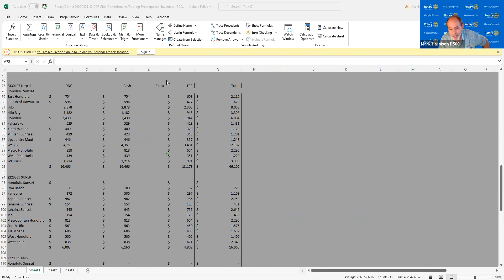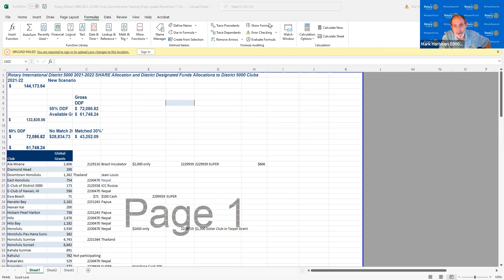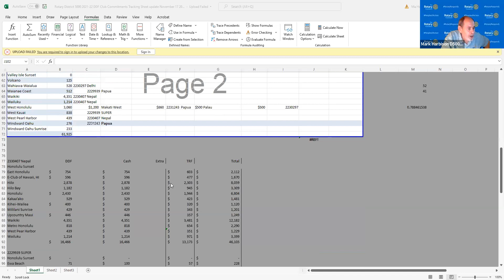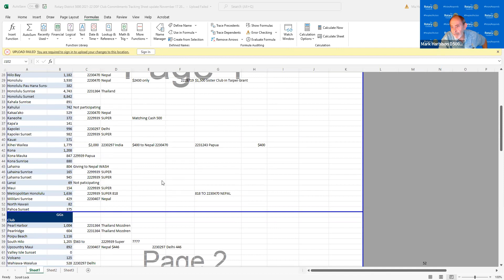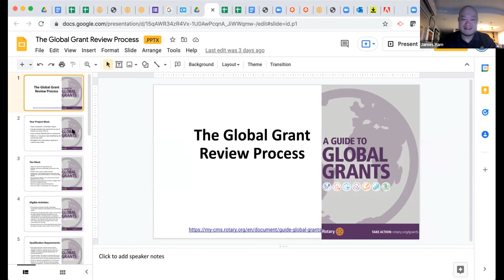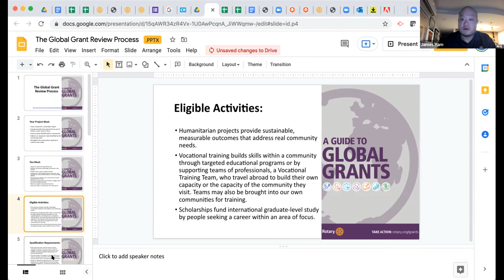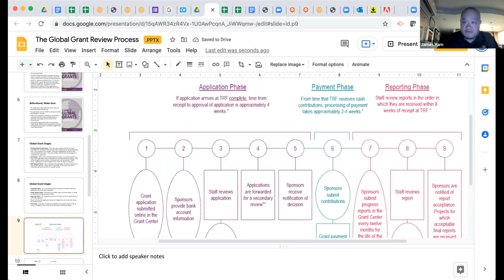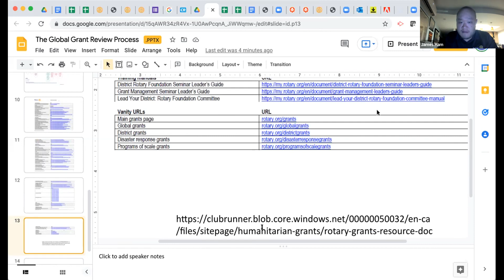International Service Meeting Nov 18 2021